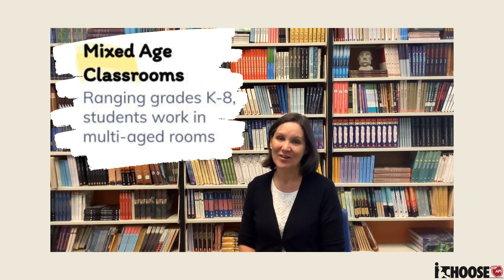What Are Desert Willow Family School's Classrooms Like?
Our school has multi-age classrooms, with 2-4 grades levels in one classroom where they build knowledge together, with a different peer dynamic than a traditional school.